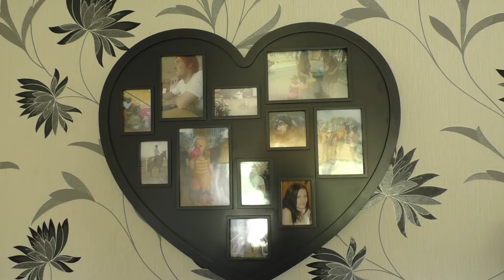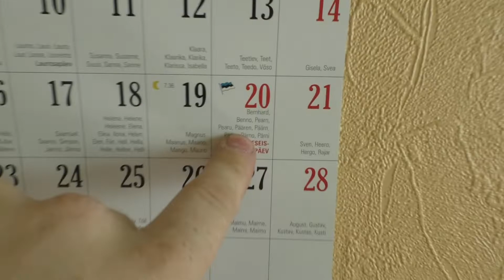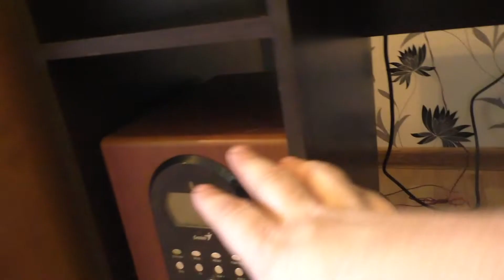Lastetoa ehitus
Täispikk video toa ehitamisesst.